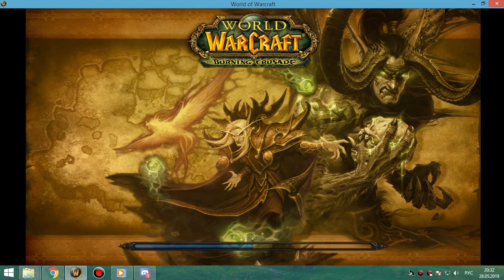12 Адк в ппг